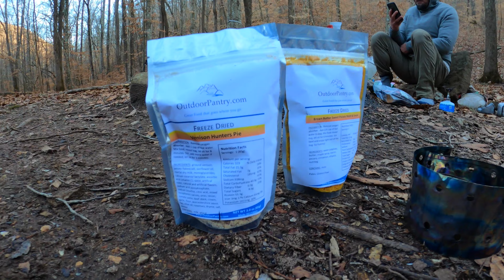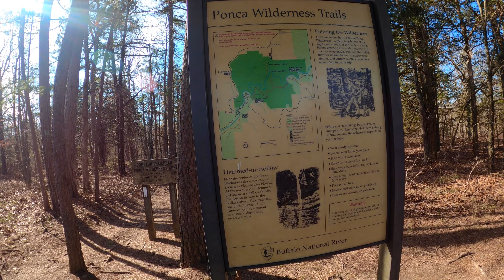Buffalo River Backpacking Trip :: Goat Trail :: Hemmed In Hollow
Want to send Spiguyver something you think might be useful to the channel and our community?
Send to:

Spiguyver Backpacking
1016 Hunters Pointe Rd

Video and Audio Equipment:

Main Camera - Sony AX-100
Other Camera - GoPro Hero 7 Black
Audio - H1 Zoom or Rode
Lapel Mic - Sony